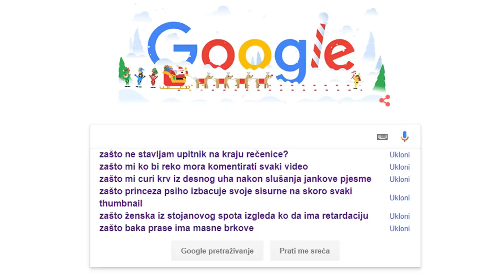Uz Gemišt - Sam u kući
Lajk ako se nažderete pečenice i francuske na Božić